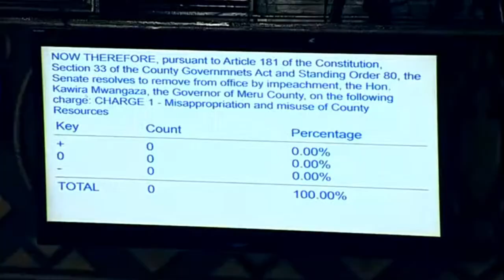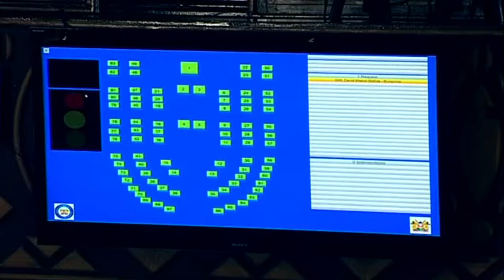SEE HOW SENATORS VOTED ON THE JUDGEMENT NUMBER ONE; MISAPPROPRIATION OF FUNDS; YES-19, NO-28